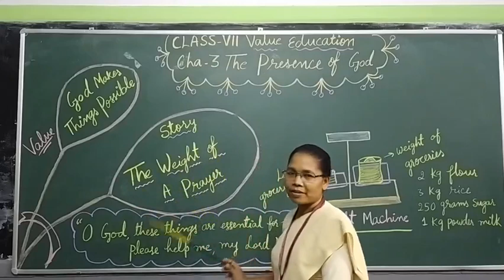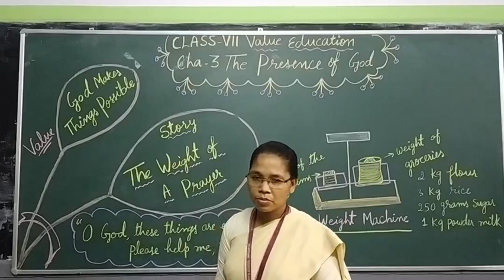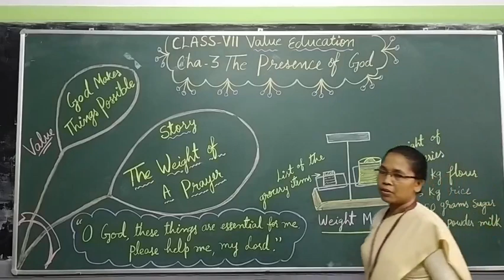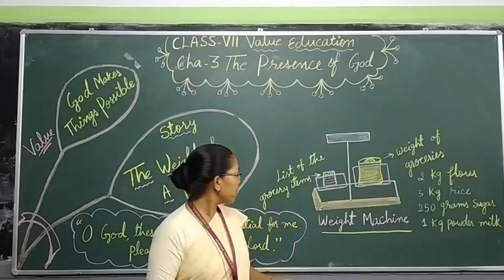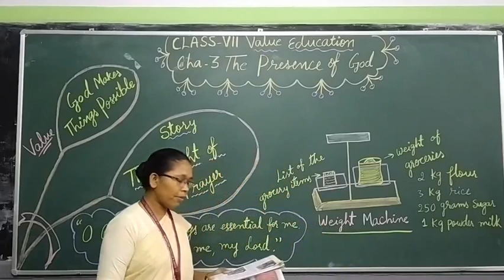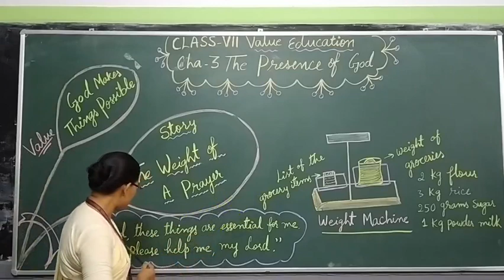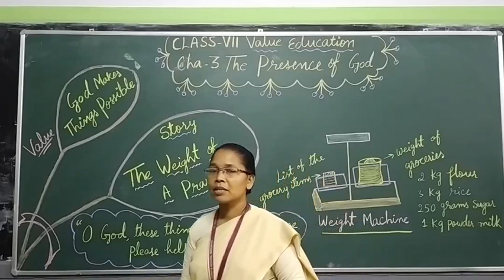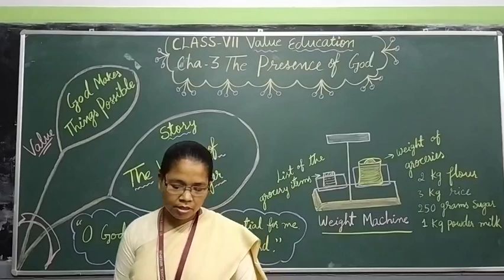VII VEdu Part 5